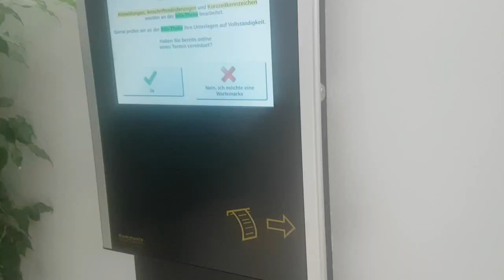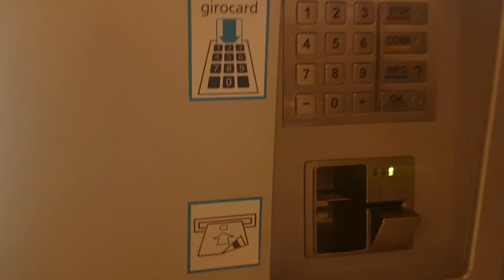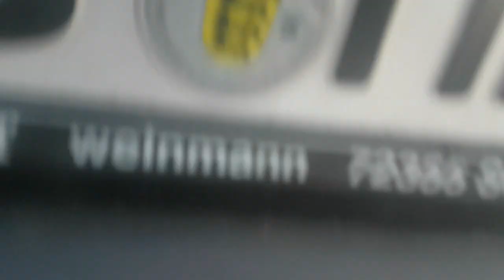الإدارة الالمانية للسيارات في اقل من دقيقتين، فلوغ(276)